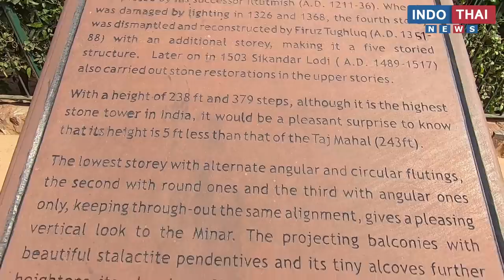Qutub Minar - Indo Thai News Tour De Delhi - Episode 1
India is known for its ancient monuments and the history behind them. Every monument has its own narrative. Today’s travel story unfolds the symbol of Indo-Islamic Afghan architecture and the world heritage site - Qutub Minar.
This soaring 73 m tall tower is a prominent tourist attraction.

Its first story was built by Qutubuddin Aibak in the year 1192. The rest of the four stories were built by Shamsuddin Iltushmish and Firoz Shah Tughlaq till 1388.

Sikander Lodi also carried out the stone restorations during his tuner as a Delhi Sultanate. In the year 1805, this minaret got serious damage caused by earthquake which was later in 1828 renovated by the British Indian Army and they installed a copula right at the top of the building.

In the year 1948 copula was removed by the orders of then Governor Viscount Hardinge and later reinstalled at the ground level.

Qutub Minar has a spiral staircase with 379 steps. One can also find carvings in Parso Arabic and Nagari revealing the history of its construction and restoration of Qutub Minar.

One of the finest example of Indo Islamic Afghan Architecture, Qutub Minar is the highest Brick Minaret in the world and is a must visit tourist attraction which should be included when visiting the Nation Capital New Delhi.